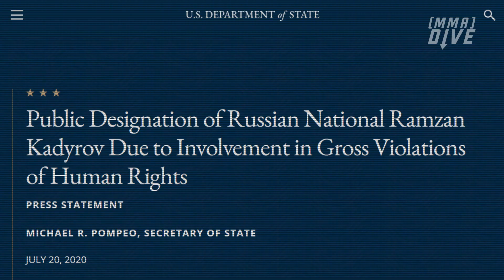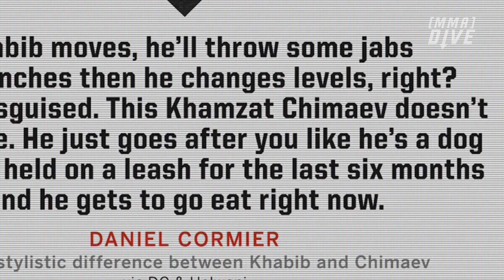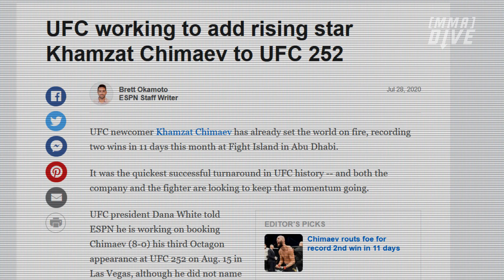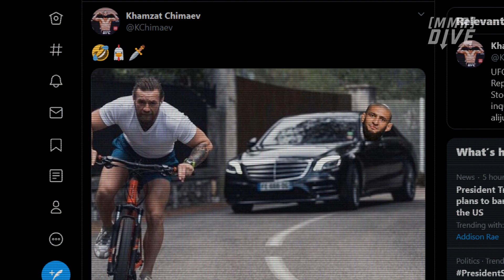Khabib 2.0: What is Khamzat Chimaev?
Much has been made of Khamzat Chimaev's recent performances at UFC Fight Island. He broke the record by winning two bouts in ten days. He absorbed a total of two strikes in two fights. Detractors, however, have pointed to the fact that both of his opponents were unranked. Is Chimaev all hype? Or will he continue to dominate for years to come?